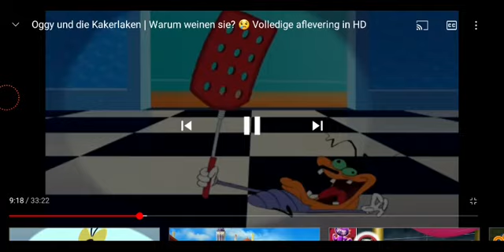My Reaction (BAD THING)